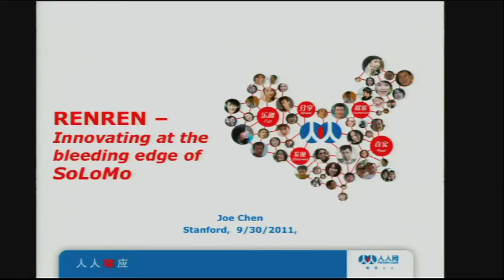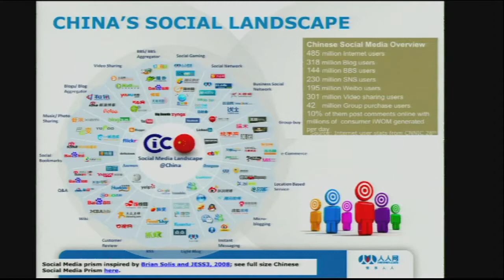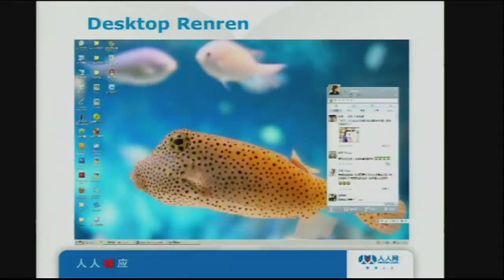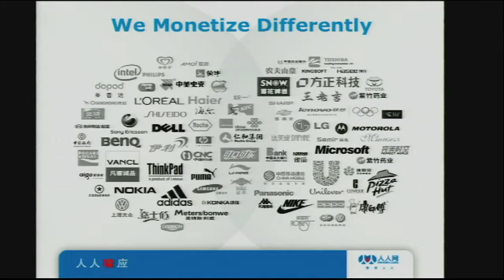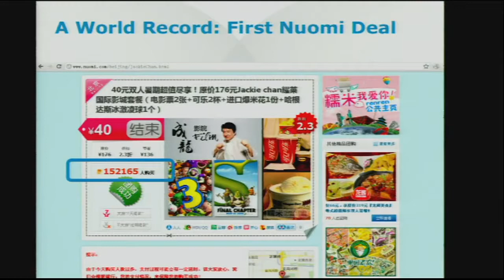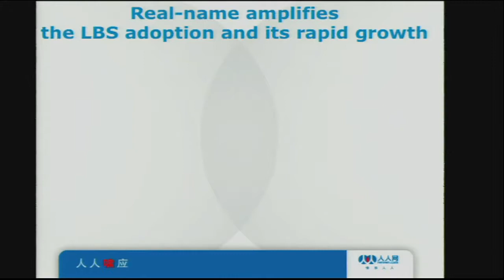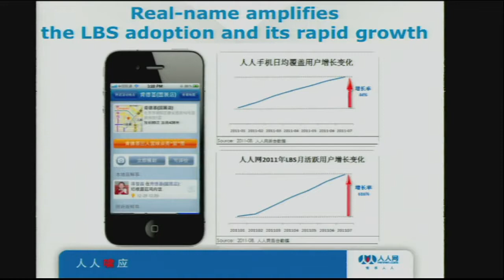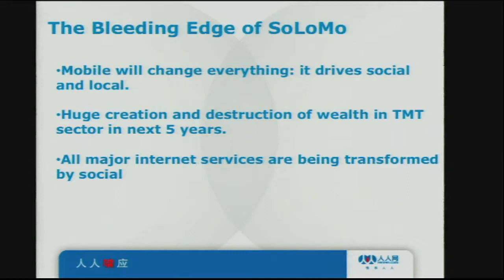China 2.0: RenRen CEO Chen's Opening Keynote